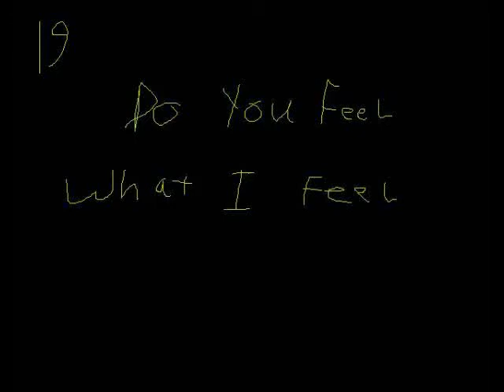Hemenis - 19 Do You Feel What I Feel Youtube Video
The Bomb Is About To Explode
Hemenis And Miz Thang-2010
(38:51) (Made In St. Charles, Missouri)
01. Bronson
02. In The Dark
03. Head
04. Dumb Whore
05. Fuck Mike
06. Rock Out With Your Cock Out
07. What Ya Call It
08. Mr. Lamp
09. For The Lonely Guy
10. A Move To Bust
11. Happy Land
12. Lovely
13. Snuff The Bitch
14. Little Bitty Ditty
15. Dick Slap
16. Misery
17. All On You
18. Jazzy
19. Do You Feel What I Feel
20. The Surprise
21. Lust
22. Whatever
23. Something To Talk About
24. Jungley Enough For The Jungle Book
25. Pants Less

The Bomb Is About To Explode (Youtube Videos)
(39:08) (Made In St. Charles, Missouri)
01. Bronson (Youtube Video)
02. In The Dark (Youtube Video)
03. Head (Youtube Video)
04. Dumb Whore (Youtube Video)
05. Fuck Mike (Youtube Video)
06. Rock Out With Your Cock Out (Youtube Video)
07. What Ya Call It (Youtube Video)
08. Mr. Lamp (Youtube Video)
09. For The Lonely Guy (Youtube Video)
10. A Move To Bust (Youtube Video)
11. Happy Land (Youtube Video)
12. Lovely (Youtube Video)
13. Snuff The Bitch (Youtube Video)
14. Little Bitty Ditty (Youtube Video)
15. Dick Slap (Youtube Video)
16. Misery (Youtube Video)
17. All On You (Youtube Video)
18. Jazzy (Youtube Video)
19. Do You Feel What I Feel (Youtube Video)
20. The Surprise (Youtube Video)
21. Lust (Youtube Video)
22. Whatever (Youtube Video)
23. Something To Talk About (Youtube Video)
24. Jungley Enough For The Jungle Book (Youtube Video)
25. Pants Less (Youtube Video)